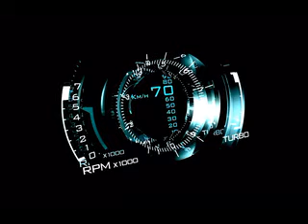SISTA MAS SISTA MAD Prod Apoc Krysis